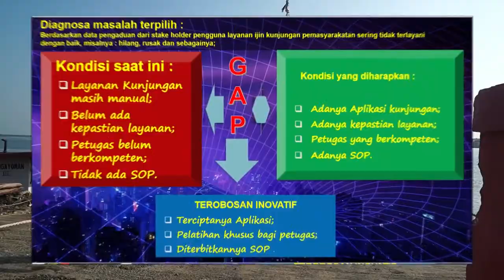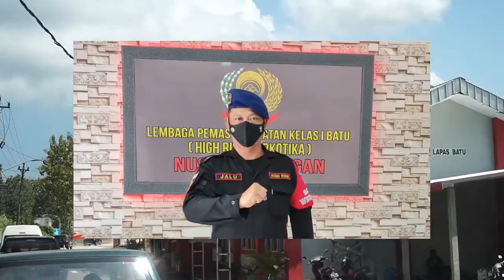Jalu Yuswa Panjang - SILAIKUPAS Berbasis TI